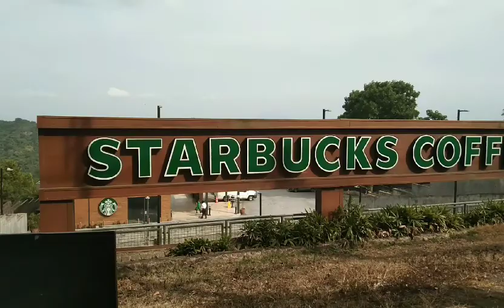STARBUCKS | TAGAYTAY | 2021